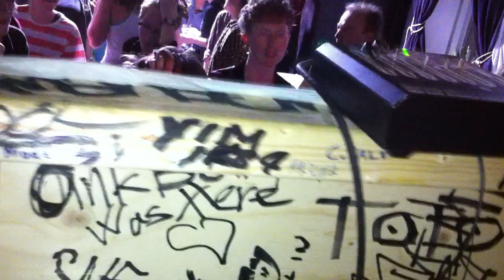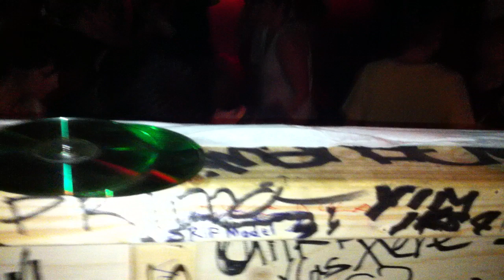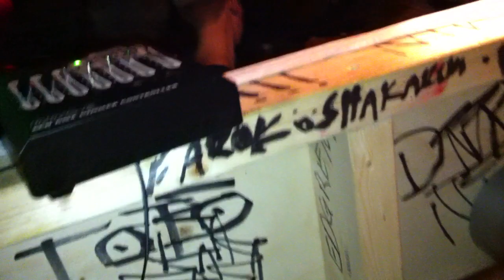Rip Model @ Ladyfest - Yaki-da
Mix:
Bob Sinclair - New new new (Avicii remix)
Deadmau5 - Hey Baby
Peter Bjorn & John - Lay it down (Golden filter version) (NT89 remix)

Rip Model is:
Niki Yrla & Caroline Kabat